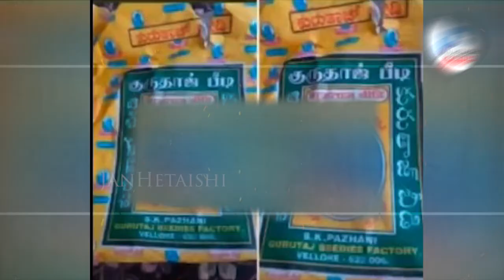बेअदबी मामले में अकाली दल का बड़ा एक्शन ,